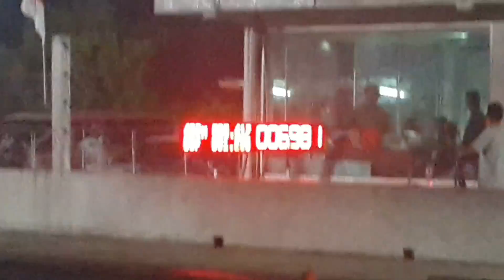All new isuzu pro modify 8.417 sec. Isuzu race spirit สนาม 4